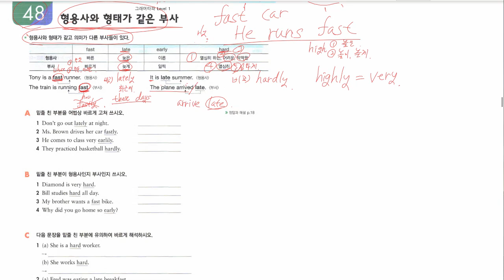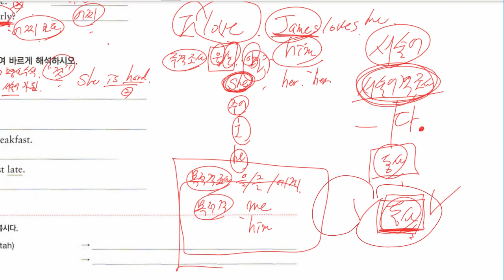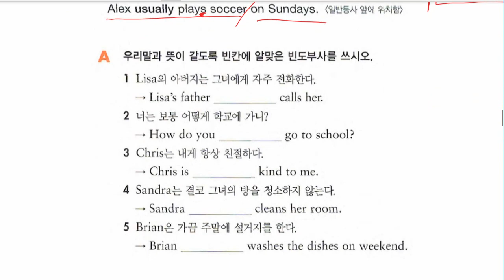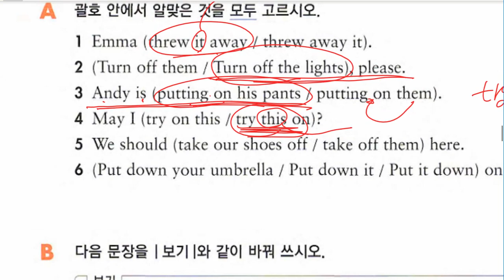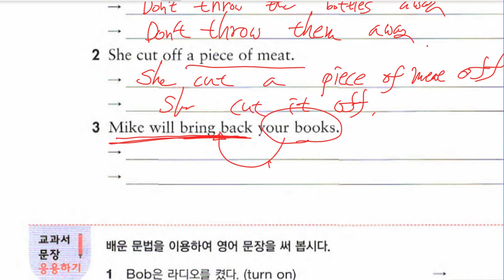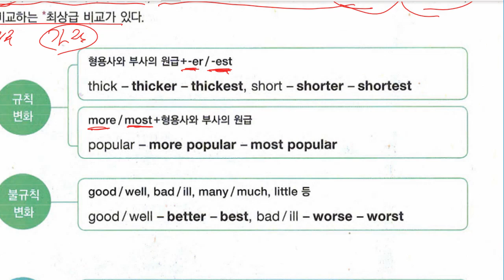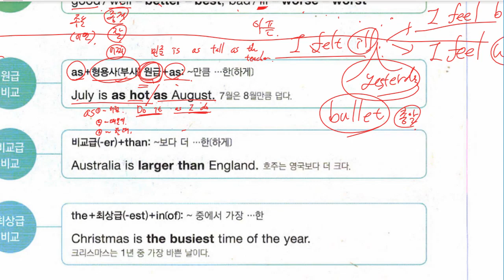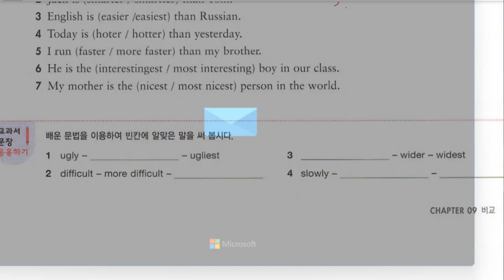중1 2022 08 22 문법 형용사와 부사 문법 비교